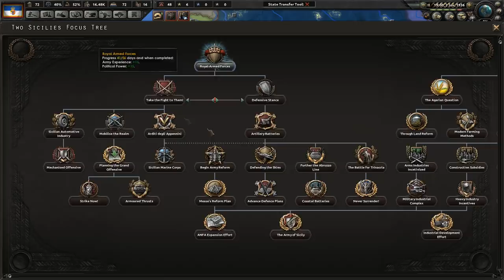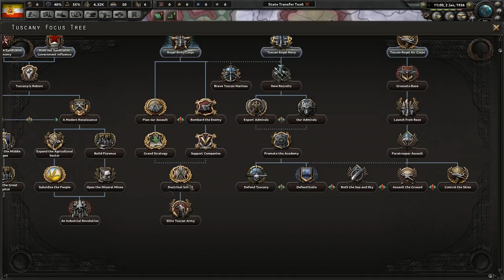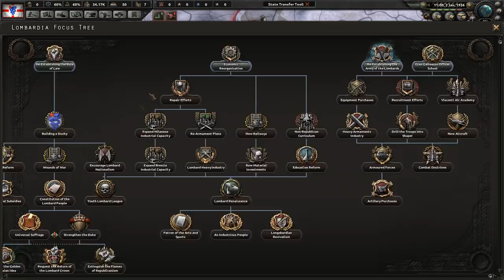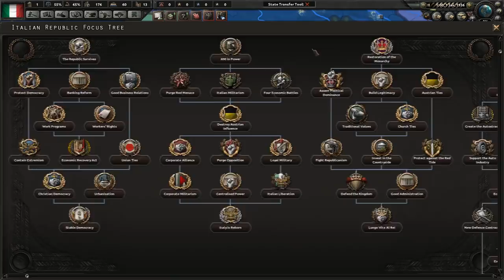Kaiserreich: Italy Divided (Guide) [Italian Confederation]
And for my next trick, I'll make Italy explode!

After the last update, thanks to the italy rework, you can have some "great" things happen to the country. Namely, release every little tiny state you could wish(altough im sure certain italians are REEEEing in the background :p). Let's go over the A-Team that is the Italian Confederation!

Sardinia! Two Sicilies! Papal State! Lombardy! Modena! Venice! Tuscany! The 7 sisters (dis)united.